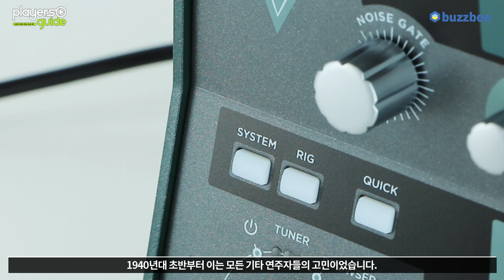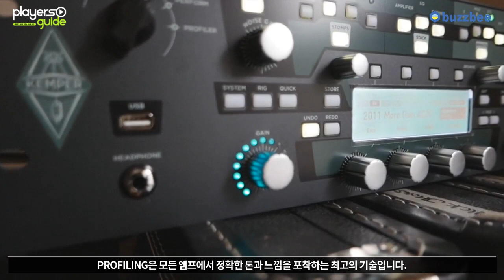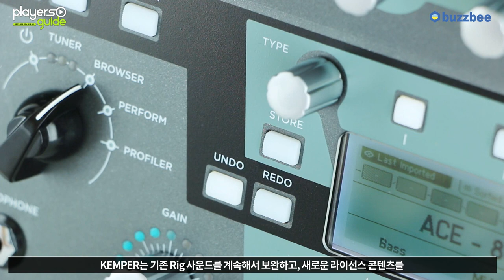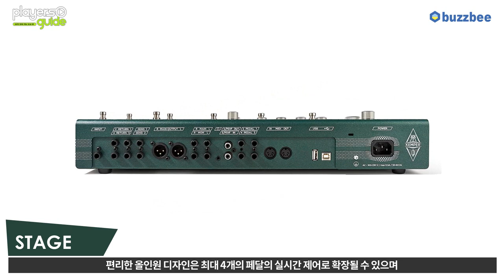[Players Guide 96회] Kemper PROFILER PowerHead 동영상 매뉴얼 1편